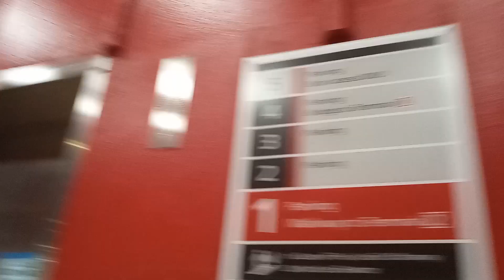1st KONE Elevators at HNL Terminal 2 Parking Honolulu, HI